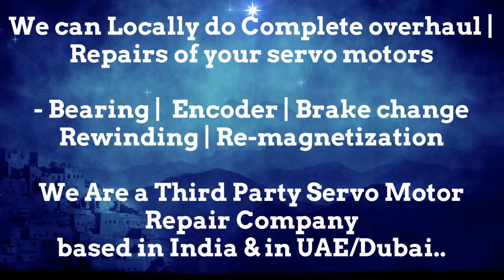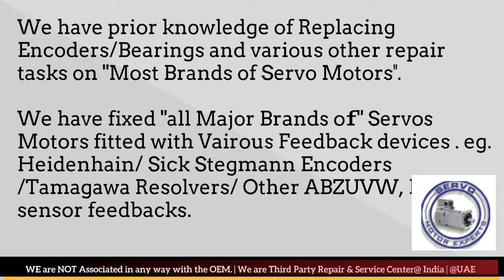DMG Deckel Maho Siemens Indramat servo motor not working properly rotary encoder with multimeter